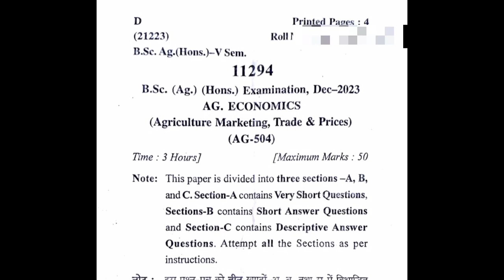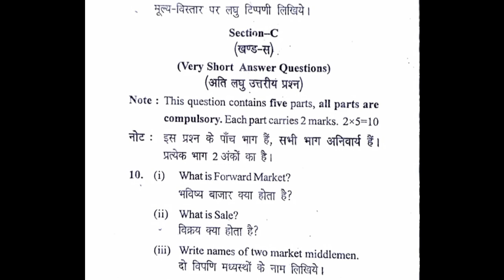Agriculture Marketing,Trade & Prices question paper || 5semester Questions paper